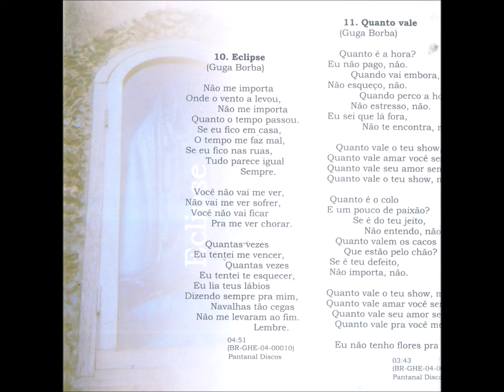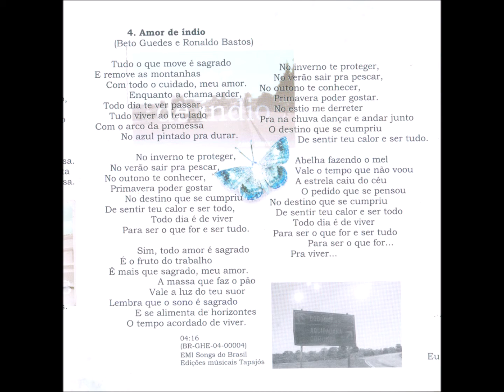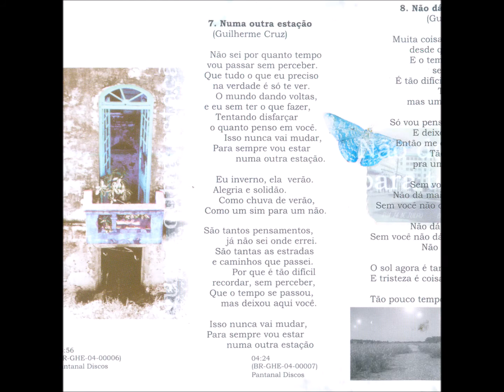MPB - 13 - Pra Poder Voltar - G. Borba e G. Cruz - Filho dos Livres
Filho dos Livres - Tradições Distorcidas CD - 2004 - Dupla Vocal Masculina